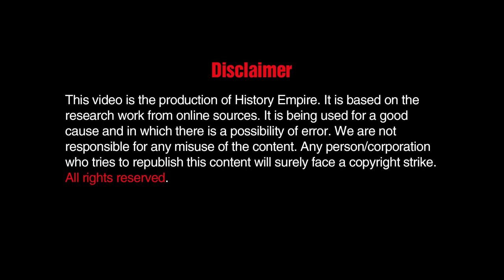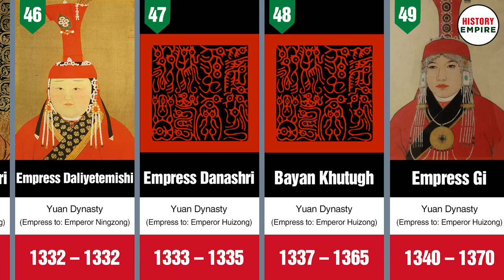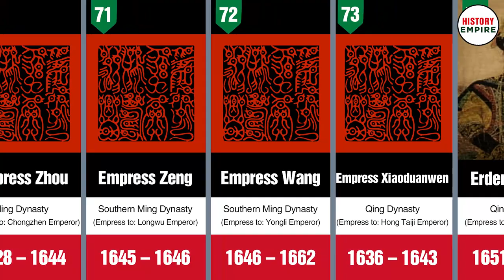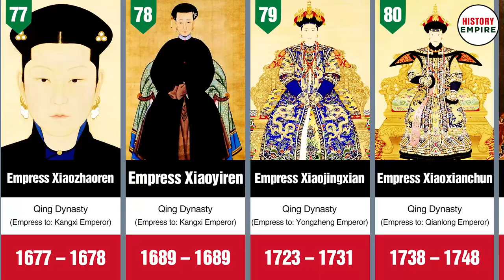Timeline of Chinese Empress Consorts